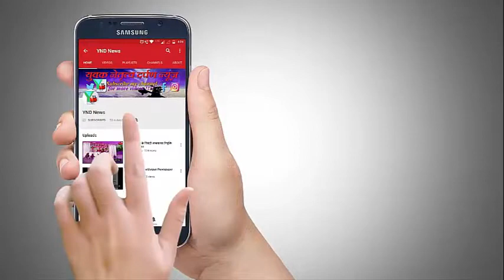2020 मे ऐसा होगा शिवाजी महाराज का घोडबंदर किला !!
मुंबई से सठे  और इतिहास के महत्वपूर्ण घोडबंदर किल्ले में  आज बडे धूम-धाम से मनाया  गया शिवजन्मउत्सव...केंद्र शासन से  मिरा भाईंदर महानगरपालिका को  हस्तांतरित किये गए  घोडबंदर किल्ले में  अनेक प्रकार के कार्यक्रम आयोजित किए गये... किल्ले का पुनर्निर्माण  और मुंबई के प्रमुख  पर्यटन स्थल  में  भी  आज इसको शामिल कर दिया गया हें... अलग अलग तारिके के सांस्कृतिक  कार्यक्रम  का आयोजन करके  किल्ले का महत्व बढाया गया..